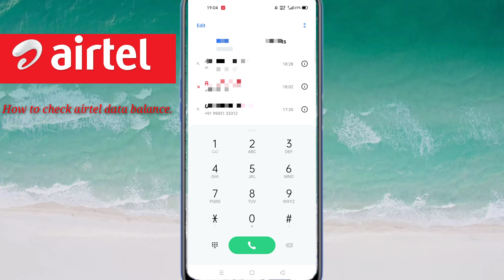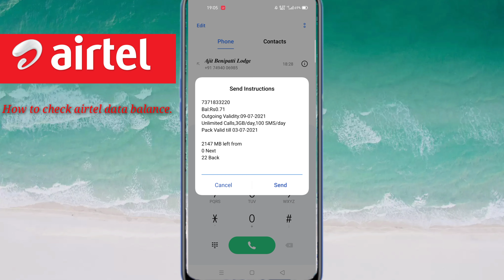Airtel ka data kaise check kare|Airtel ka data balance kaise check kare|How to check Airtel data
हेल्लो दोस्तों आज के इस वीडियो में हम आपको बताये हैं, कि airtel sim का data बैलेंस चेक कैसे किया जाता है।

अगर आपको मुझसे पर्सनली बात करनी है, तो आप मुझे instagram पर फॉलो करके नीचे दिए गए लिंक पर क्लिक करके आप हम से बात कर सकते हैं।